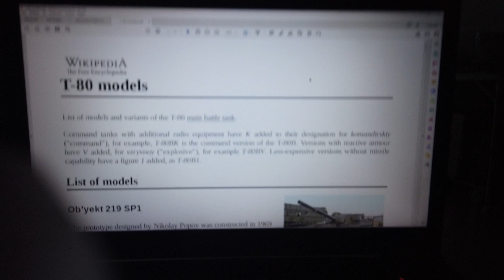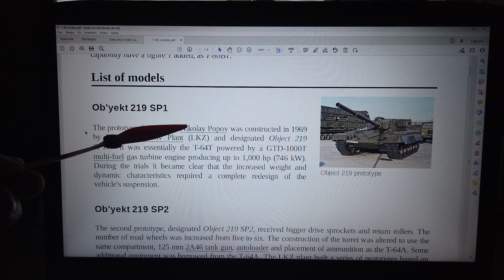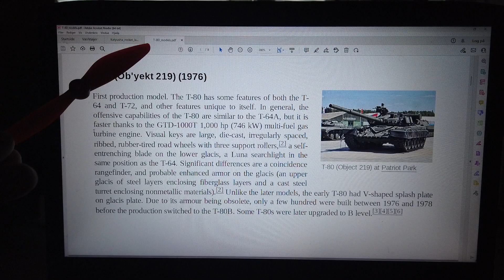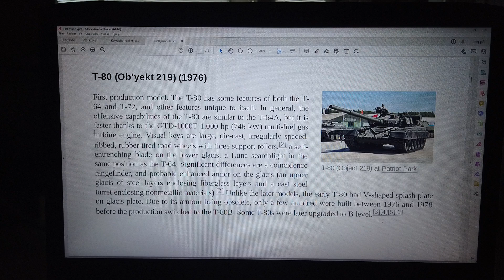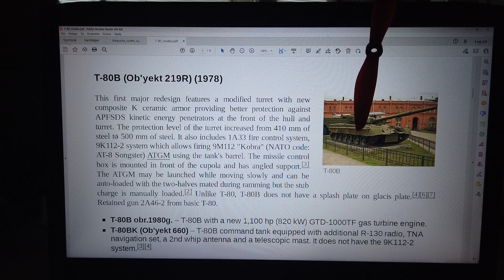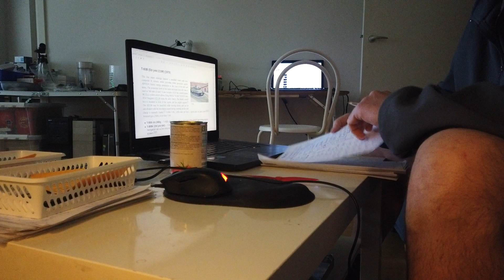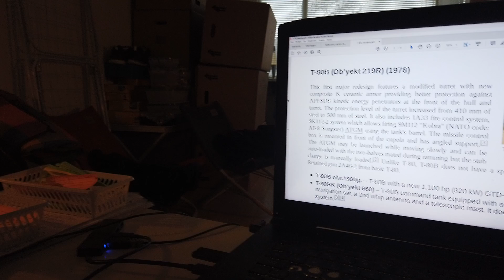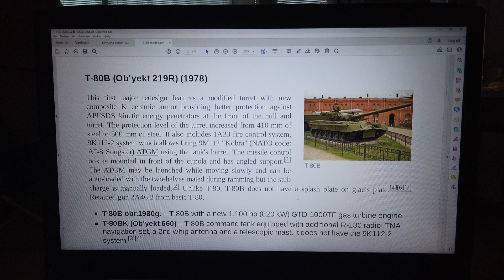MongoTV_11500 - KAMPVOGN - TANK - Del 77 - T-80 Models - Rusland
DEL 77 - God FREDAG og weekend. Jeg fik så læst lidt, om de forskellige russiske T-80 modeller, af den gamle T-80 kampvogn, som der nok køre mange rundt af nu, ned i Ukraine. Men over 3.000 kampvogne fra Rusland, skulle være sprunget i luften på slagmarken. Så mange de af her gamle T-80 tanks, de vil ende deres dage, som et skrot vrag i Ukraine ved fronten. Hvis den krig i Ukraine engang stopper, så vil det tage flere år, at fjerne over 10.000 skadet pansereret køretøjer.